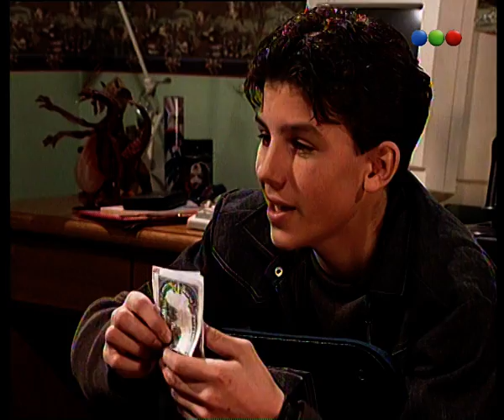Capítulo 77 - Mi Familia Es Un Dibujo